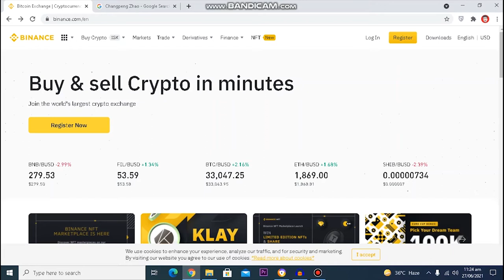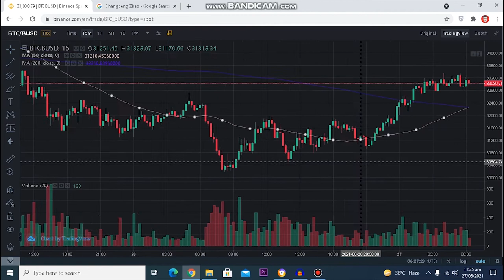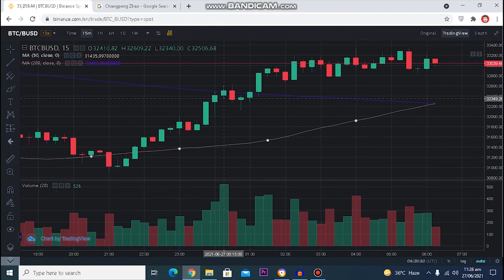What is a Death Cross in Trading How Moving Averages form Death Cross Explained in Cryptocurrencies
Binance is a Cayman Islands-domiciled cryptocurrency exchange that provides a platform for trading various cryptocurrencies founded in 2017. As of April 2021, Binance was the largest cryptocurrency exchange in the world in terms of trading volume. Wikipedia
CEO: Changpeng Zhao (Jul 2017–)
Headquarters: Cayman Islands; Mahé, Seychelles
Founder: Changpeng Zhao
Founded: July 2017
Fees

What is Binance Margin Trading, Binance Future Trading & Spot Trading Difference | What is the Best?
binance,bitcoin,crypto,binance login,binance coin,binance exchange,binance coin price,cryptocurrency,binance app,crypto trading for beginners,crypto trading strategies,crypto trading in pakistan,binance spot trading,binance margin trading,binance futures trading,margin trading vs futures trading,spot trading vs futures trading,difference spot margin trading,spot trading vs leverage trading,leverage trading binance aunched in September 2019 in San Francisco as the American arm of Binance — the world’s largest cryptocurrency exchange by trading volume — Binance.US itself is now among the 10 largest exchanges by trading volume, according to CoinMarketCap, a market research website.

While it doesn’t offer as many cryptocurrencies and crypto-to-crypto trading pairs as its parent company, the 50-plus selection at Binance.US still outpaces many other U.S. cryptocurrency exchanges. And its 0.1% trading fee is lower than many other U.S. exchanges.

Binance is known for its high-speed trade execution. Before company founder Changpeng Zhao started Binance in China in 2017, he developed a software system for matching orders for high-speed traders. Binance has courted controversy with regulators, moving operations from China to Japan; at a May 2020 tech conference, Zhao claimed the parent company doesn’t have a headquarters because “Bitcoin doesn’t have an office.”

Binance.US is best for:
Cryptocurrency traders.
Peer-to-peer trading.
Cryto-to-crypto trading.